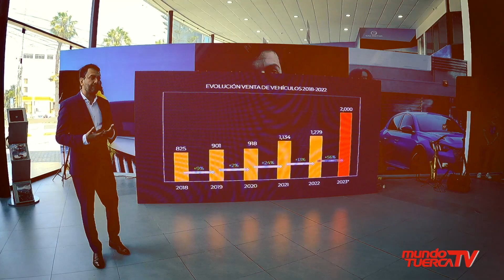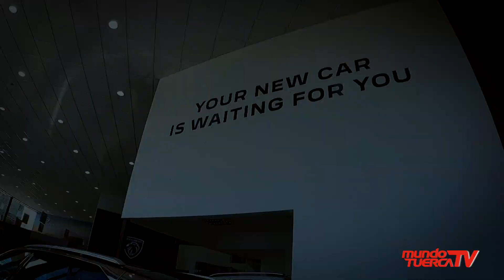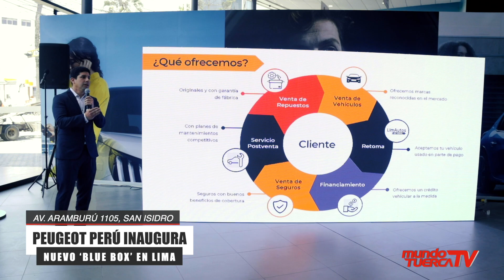PEUGEOT/ INAUGURACIÓN / Nueva Blue Box de Peugeot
Mundo Tuerca estuvo en la inauguración la nueva ‘Blue Box’ de Peugeot.
📍 El renovado local es de aproximadamente 300 m2 ubicado en Av Aramburú 1105,San Isidro a pocos metros del centro empresarial.
📍Es parte del desarrollo de uno de sus pilares estratégicos que tiene como foco asegurar la calidad en cada uno de sus procesos, desde la venta hasta la posventa